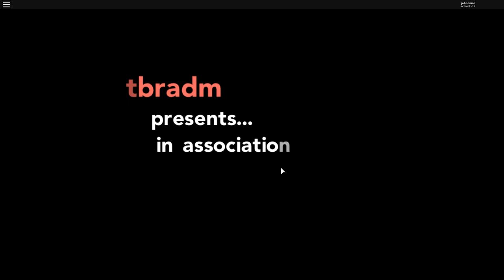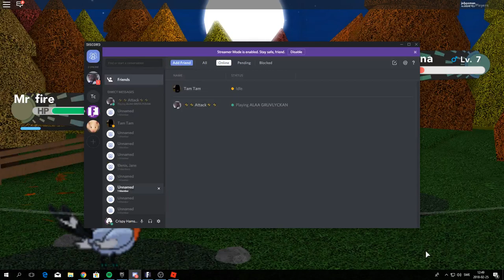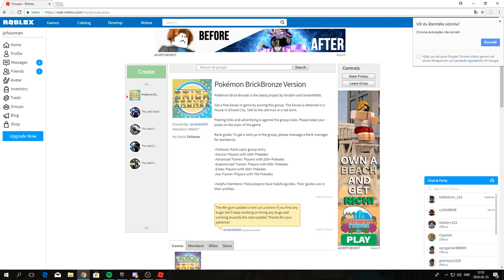#2 l Eevee! l pokemon brick bronze l